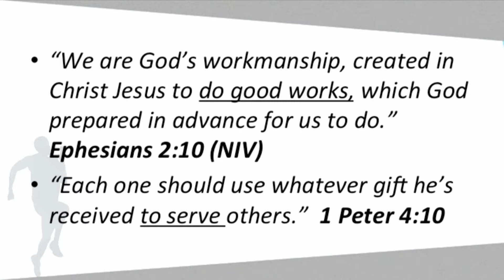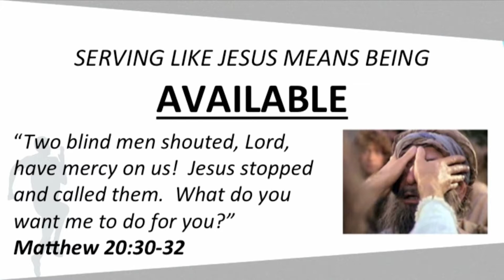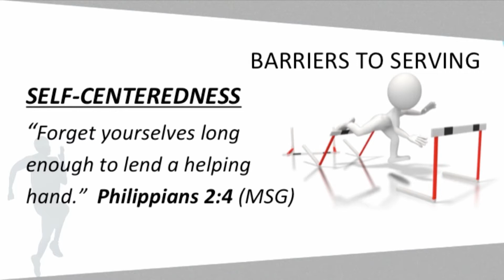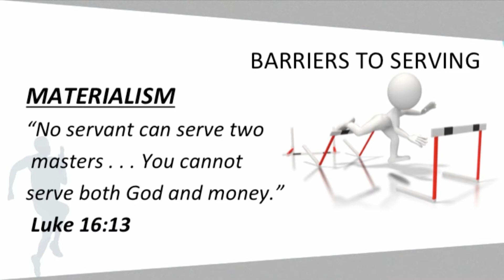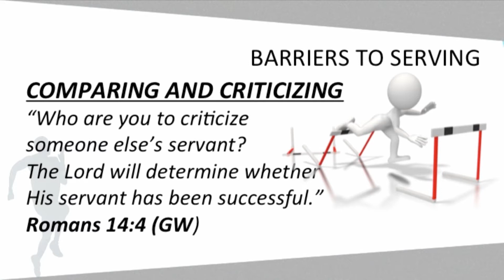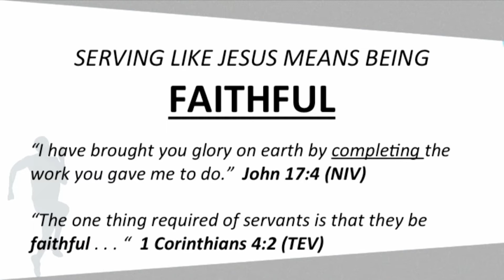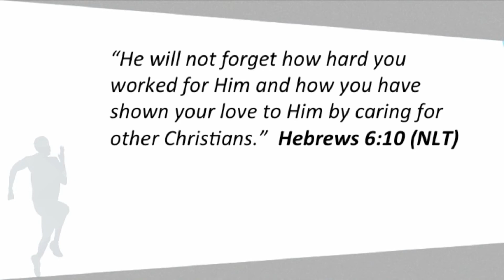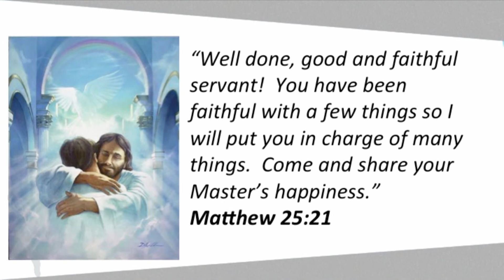Activate: Serving Like Jesus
Speaker: Wayne Murray
Series: Activate
Message: Serving Like Jesus